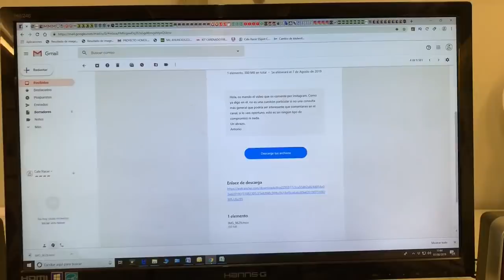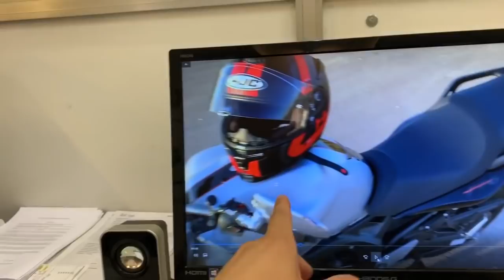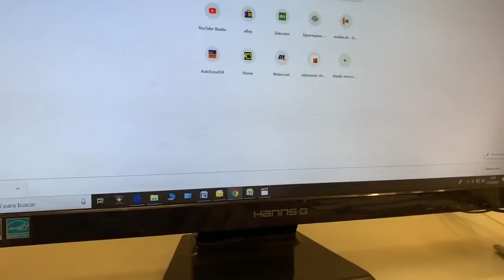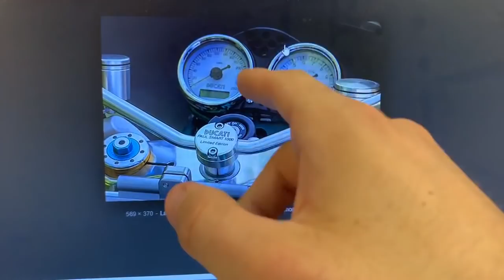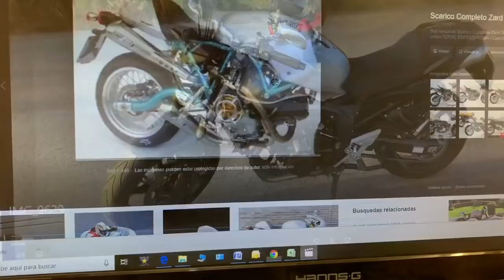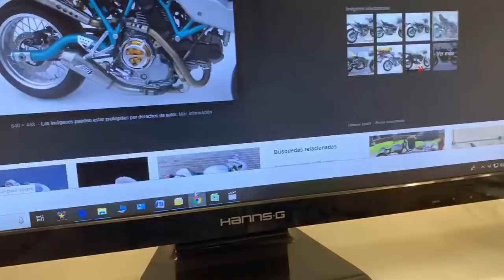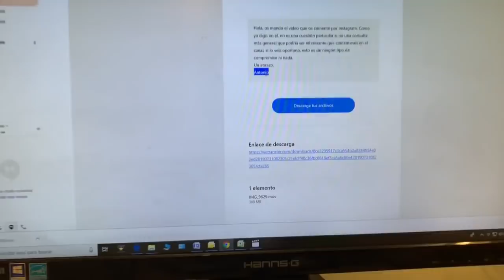Vídeo Respondiendo DIRECTAMENTE a la Consulta de un Seguidor - Cafe Racer SSpirit